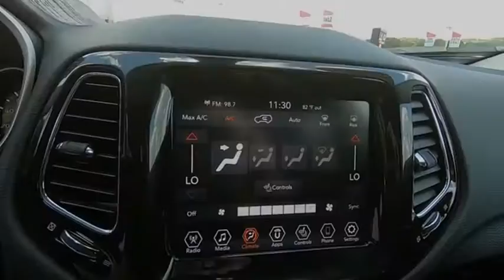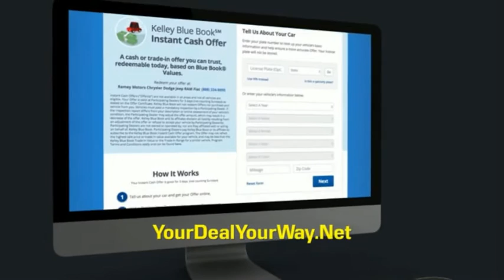2020 Jeep Compass Princeton WV 2-T4965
2020 Jeep Compass Limited

Ramey Motors
127 Frazier Dr

LT126982